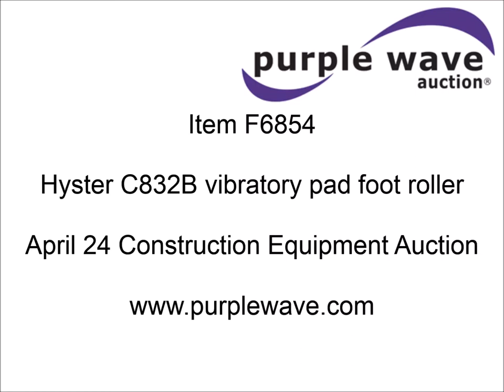Hyster C832B vibratory pad foot roller for sale | sold at auction April 24, 2014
Hyster C832B vibratory pad foot roller
2,648 hours on meter
Hours may vary, unit is still in use
Cummins 3.9L four cylinder turbo diesel engine
Crate engine installed at 2,400 hours
Hydrostatic three speed transmission
Canopy
66" pad foot roller
7&#039; knock down blade
14.9-24 rear tires
Non-operational fuel gauge
Serial B208C1686L

It was located in Pryor, OK, and we sold it to the highest bidder for $8,360.